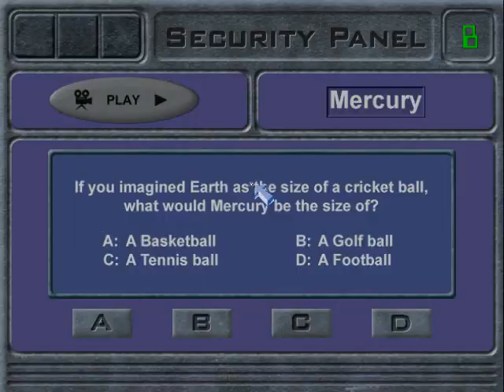Space Quest Level 1 (Medium)